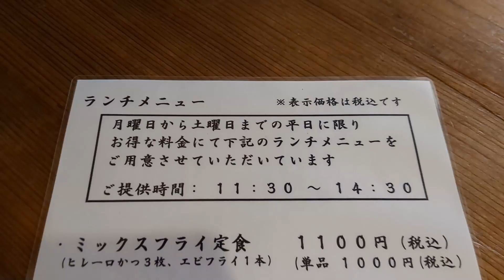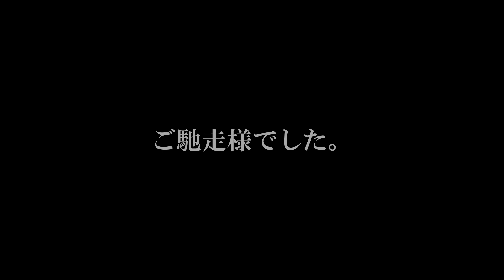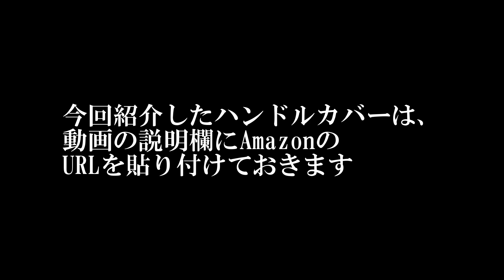【冬バイク / ライダー必見】バカ売れ中の最強ハンドルカバーはこれだ！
■今回使用したハンドルカバー
※在庫が無くなり改良版が新しく出てる

■売れ筋ランキング1位のハンドルカバー